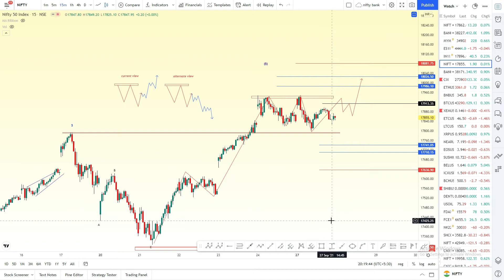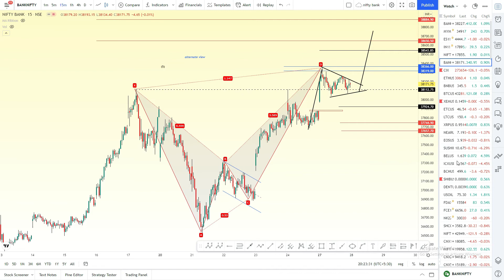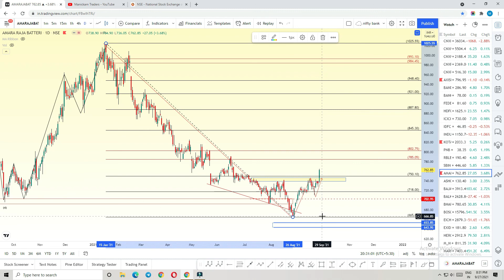Market May take consolidation, How?. Nifty & Bank Nifty Elliott Wave Analysis in Tamil.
Manickam Traders,
Hello Everyone,
        The above video is a Trade setup for  SEPTEMBER 28. There we discuss Dow Jones, S&P500, Nifty & Banknifty, and some intraday stocks view based on ELLIOTT WAVE analysis. and also talks about sub waves for overall market view and current market status.